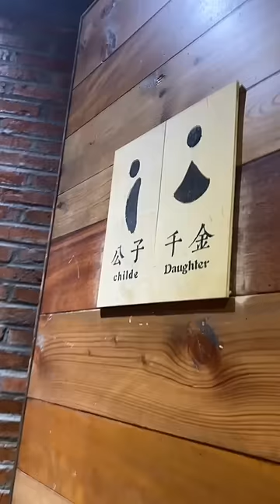Wie geht man in China auf Toilette? 😳🇨🇳